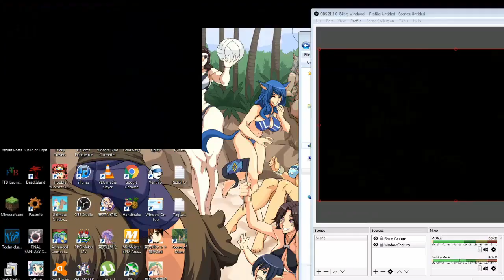DESTROY THE GATE!: Let's Play Total Annihilation Part 17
Hey, make sure you don't destroy the Galactic Ga- crap. Jason continues the metal-starved water planet trek by being horrible at commanding ships and using repair hacks to capture a Zeus. Radar coverage? Radar coverage!

This is part 17 of our let's play series of Total Annihilation and covers missions 11 and 12 of the Core campaign.